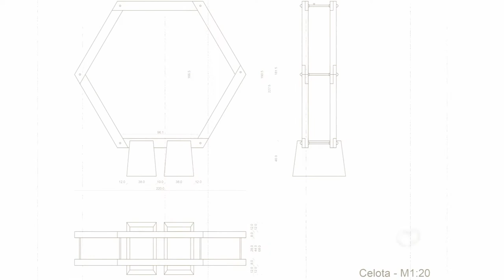Prison Honey pilot project - From the Sketch to the Bee Stand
The unique beehive stand was installed in the Ljubljana Prison, Ig Open Department in May 2021. At the same time, practical beekeeping traing for the inmates started.
Produced by: Urban Beekeepers' Association of Slovenia as part of the FoodE project funded by EU Horizon 2020.

Concept and design of the hive stand: Amadej Bezovšek, Faculty of Design, Ljubljana
Concrete part made by Pučko d.o.o.
Wooden part made by Woodano, Jan Trček s.p.
Beekeeping instructors: Gorazd Trušnovec, Franc Petrovčič